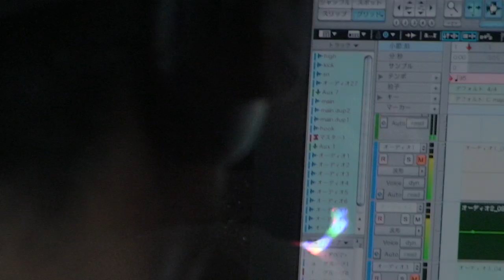【MV】LANDTECHNIKS Microphone Strike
大坪真輝　監督作品
発売中
i Tunes
Amazon様
Microphone Strike MV
2012年11月21日　LANDTECHNIKS 1st Album 【Struggle In The Silence】発売！！
Secret Maneuvers Recordings第一弾作品。LANDTECHNIKSの今までの活動を凝縮させ、全てアルバム用に書き下ろされた新曲のみで構成。10年来の盟友であるRATLAP (FIND MARKET)、西東京ヒップホップ・シーンより、確かな存在感を示すCL-RECORDSのチャック,ヒロキより、ヒロキ率いるI.B productionが参加。そしてゲスト・トラックメイカーにOSAKA GUERRILLA BEATNIKSよりBo-z EXPを迎え、MITTSUNが生と死を見つめ、暗闇の中から拾い集めた魂の言葉を込めた全13曲 !

発売日：2012年11月21日
フォーマット：CD
構成数：1
製造国：国内
レーベル：SECRET MANEUVERS RECORDINGS
規格品番：SMRCD-LT001

1. Act One
2. Badass
3. Microphone Strike
4. Struggle In The Silence
5. Wildstyle pt.3 (feat. R-TYPE, RATLAP, ヒロキ)
6. Rebellion (feat. ヒロキ)
7. Ready To Blow
8. Blues R-16 (feat. RATLAP, ヒロキ)
9. A Walking Shadow
10. Since Day One
11. Another state Of Mind
12. Black & Blue
13. 緑
予約開始
WENOD RECORDS様